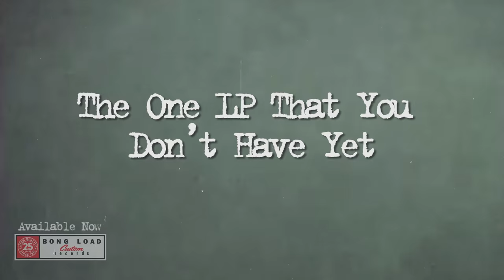Bong Load Records - Masters of Reality - Deep in the Hole LP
Originally released in 2001, Deep in the Hole was never released on vinyl in the US. Bong Load Records is proud to reissue this iconic, desert rock record on its 15 year anniversary.
If you don’t know this band you should, and if you do know you get why Chris Goss and Masters of Reality are so well respected​.

Masters of Reality was formed in 1981 by Goss and Tim Harrington and has been an integral part of the desert rock scene and an influential artistic collaboration ever since. Frontman and main musical force Chris Goss has also produced and collaborated with notable acts such as Kyuss, Queens of the Stoneage, The Screaming Trees, The Duke Spirit, Fatso Jetson, The Foo Fighters and The Desert Sessions.

The revolving door policy of Master’s of Reality, with Goss as its only constant, has brought forth a plethora of talented musicians over the years, both live and in the studio, including Ginger Baker (Cream), Victor Indrizzo (Circus of Power), David Catching (Eagles Of Death Metal, Mojave Lords), Abby Travis, Brendon McNichol and long time collaborator/drummer John Leamy to name a few.

One of their most notable releases is Deep In the Hole, which features Goss and luminary desert rock musicians such as Josh Homme, David Catching, Troy Van Leeuwen, Brendon McNichol, Nick Oliveri, Nick Lucero (all known for Queens of the Stone Age, Kyuss, Eagles of Death Metal) as well as Mark Lanegan and Roxy Saint.